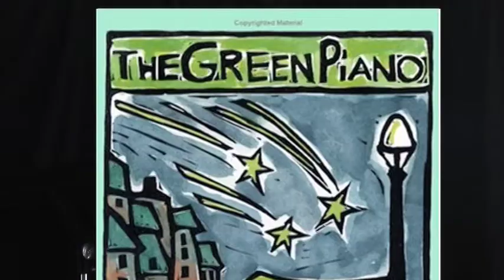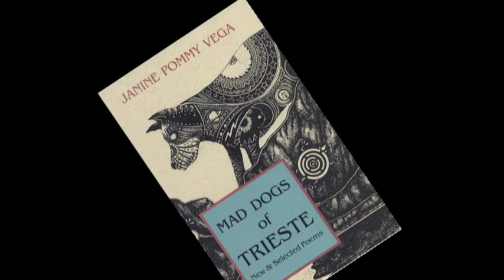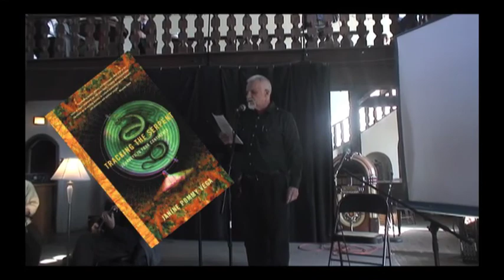Memorial for Janine Pommy Vega Part One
Janine Vega was a poet who lived in Willow, New York. On February 20, 2011, a memorial was held for her at the Colony Cafe in Woodstock, NY.  In this, the first of several excerpts from the event, Mikhail Horowitz and Andy Clausen present tributes to her.  Nina Sheldon and Michael Esposito provide musical background.